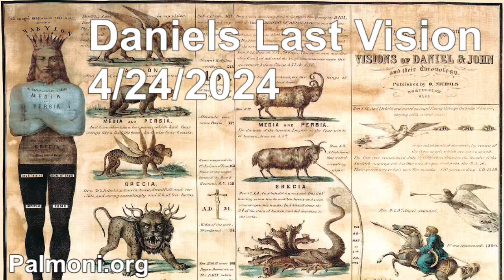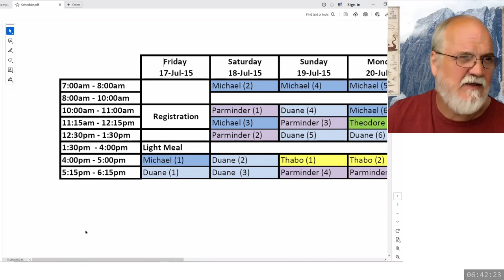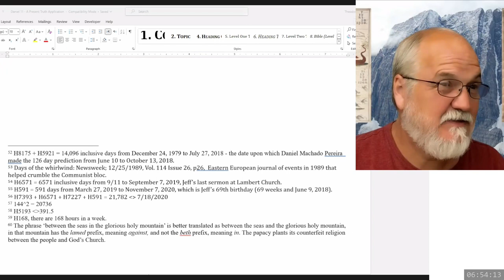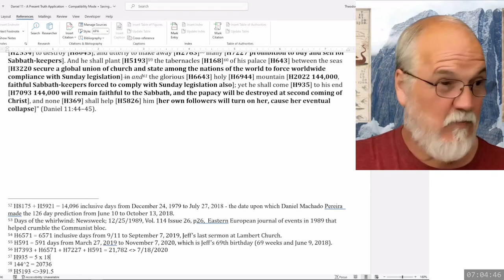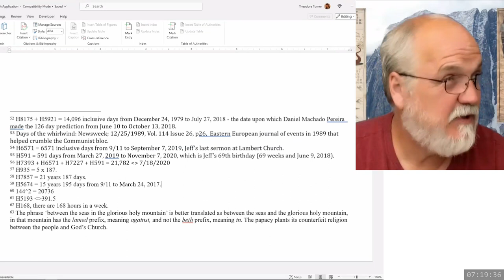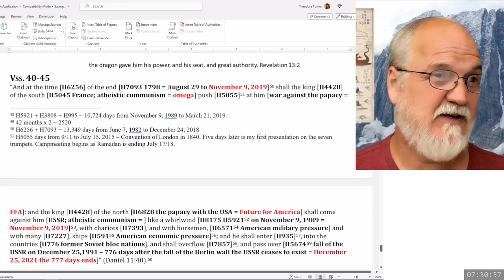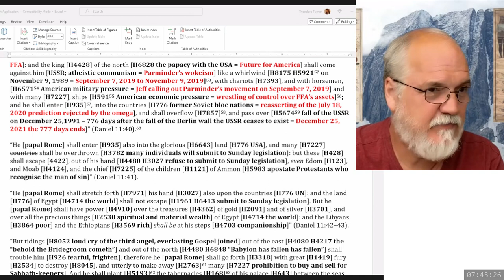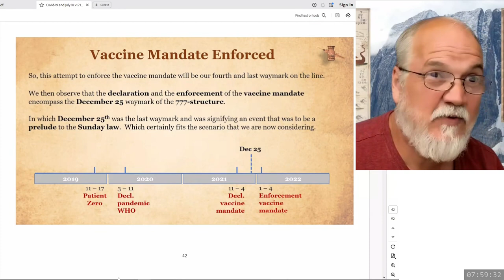2024 04 24 189. Daniel's Last Vision - Theodore Turner